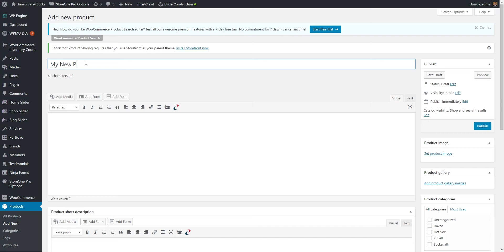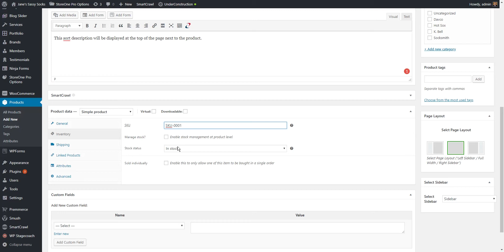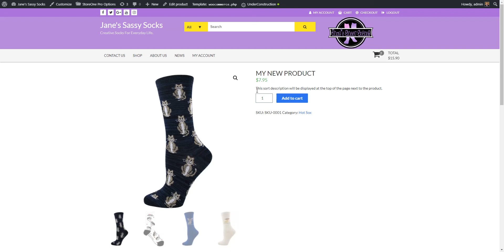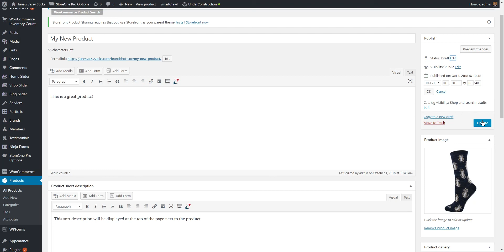log in and add products